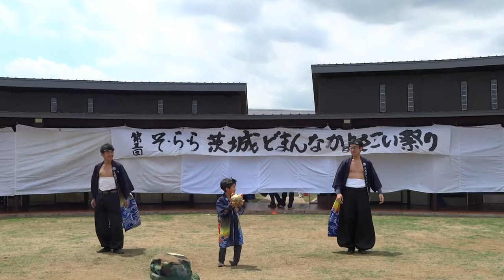久慈浜ソーラン舞踊衆 羅森万／第3回 茨城どまんなかよさこいまつり2017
2017/05/28
第3回 茨城どまんなかよさこいまつり2017
【会場】空のえき そ・ら・ら
【主催】そ・ら・ら茨城どまんなよさこいまつり実行委員会
（空のえき「そ・ら・ら」、小美玉YOSAKOI連盟）
【協賛】タカノフーズ株式会社、一番食品株式会社